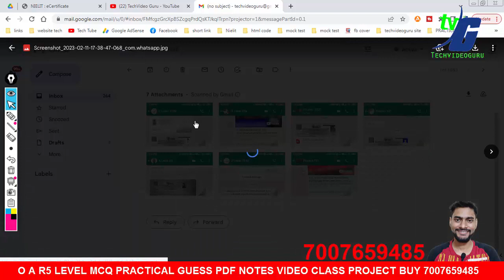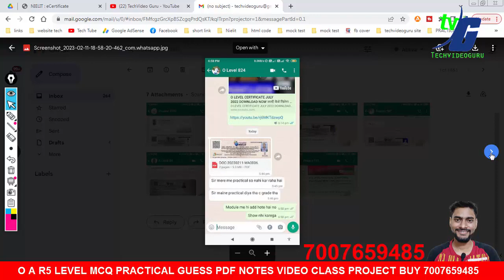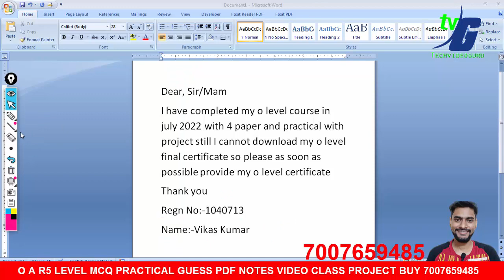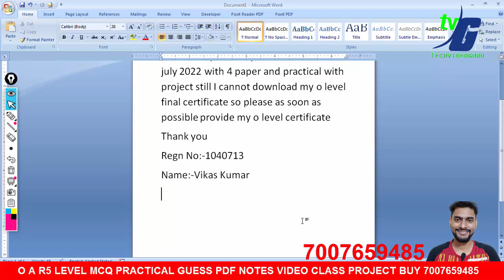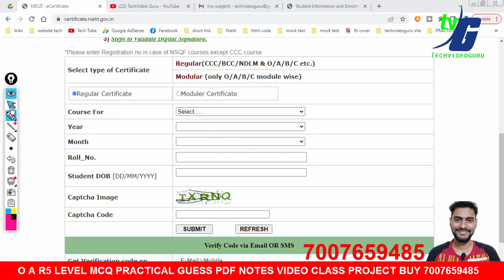O LEVEL CERTIFICATE कैसे मेल करे क्या लिखे अब ऐसे मिलेगा सर्टिफिकेट जल्दी कैसे मिलेगा download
O A LEVEL PRACTICAL PDF NOTES  WHATSAPP KARE- 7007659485
PROJECT SUBMIT O A LEVEL WHATSAPP KARE - 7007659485

OUR NEW YouTube channel ko join kare for o level video mcq practical video new pattern JAN 2023